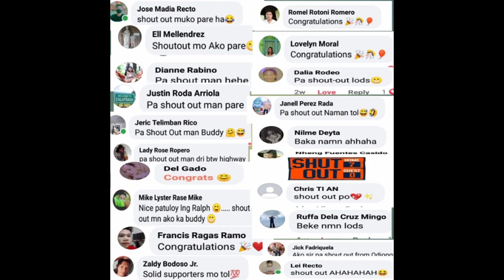SANFERNADO MOUNTAIN BIKE RACE CATEGORY FIESTA LUPIT LAKAS NG MGA DAYO